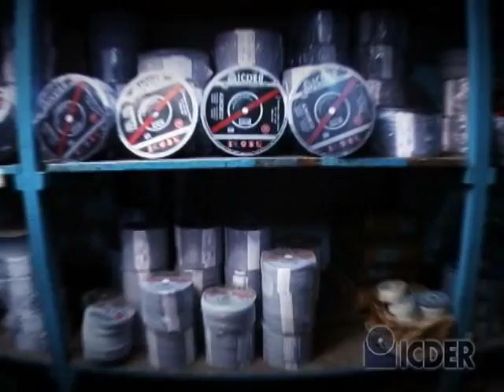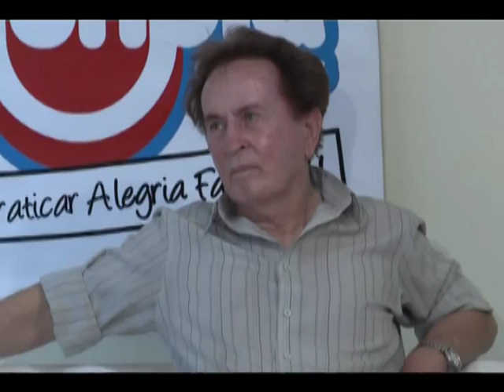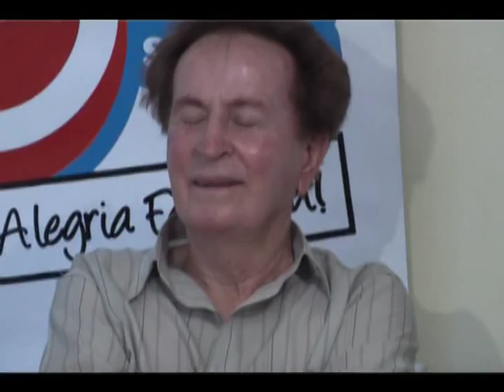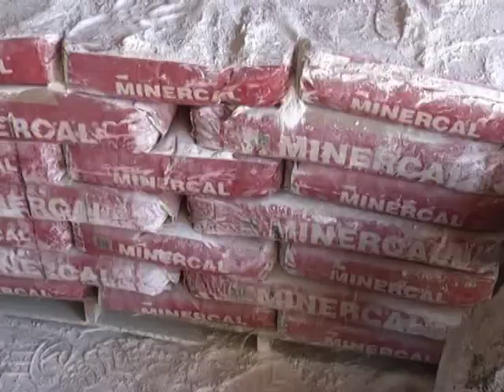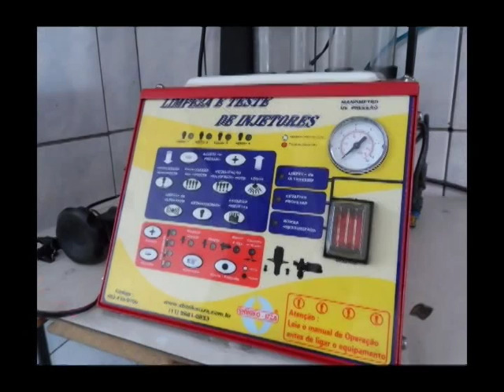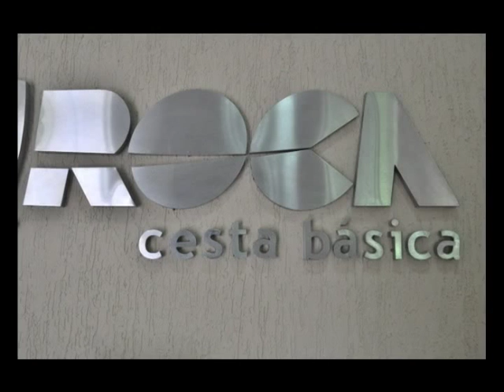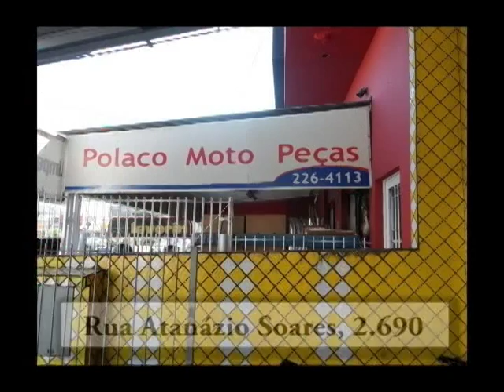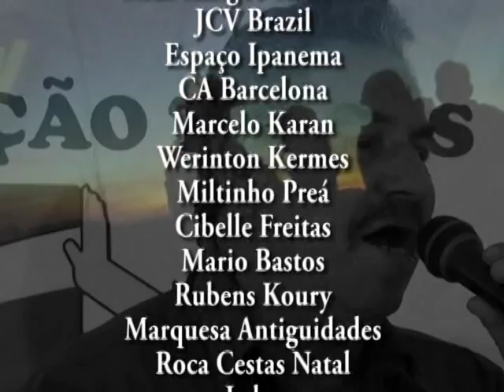SHOW DE CURURU#09112014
Novo programa no ar! Com Nerci José e equipe!